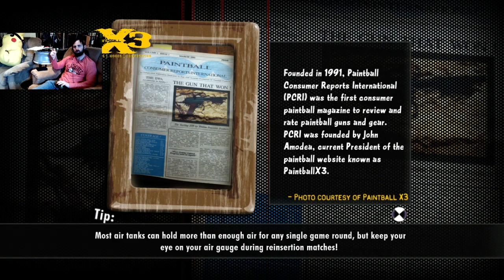Greg Hastings Paintball 2 Part 4 (Xbox 360)